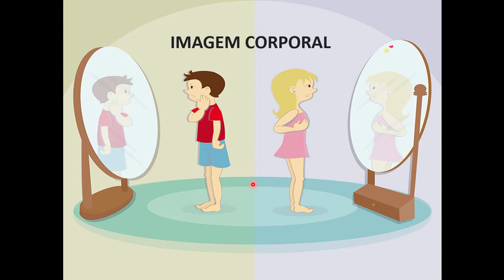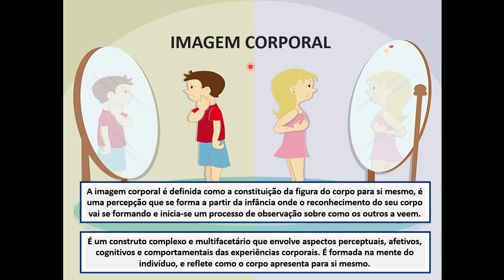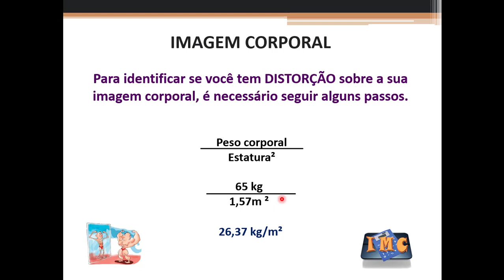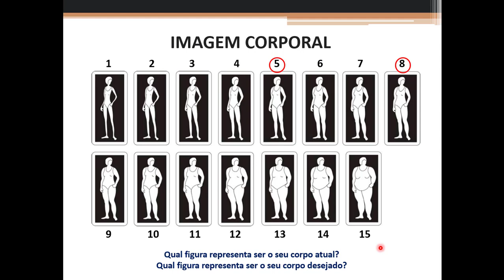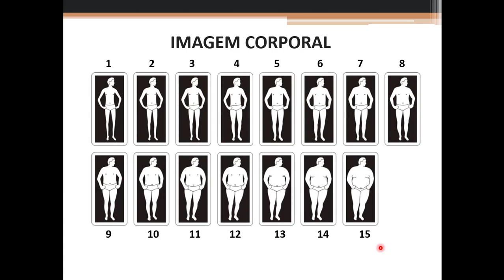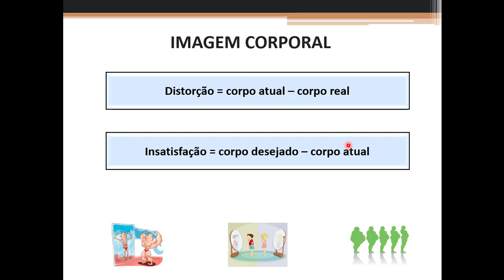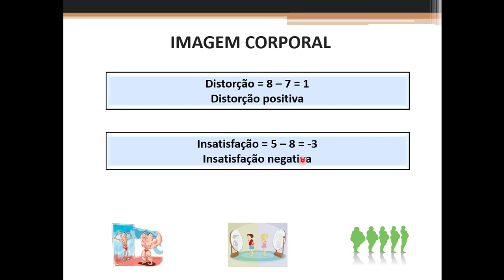Distorção e insatisfação da imagem corporal